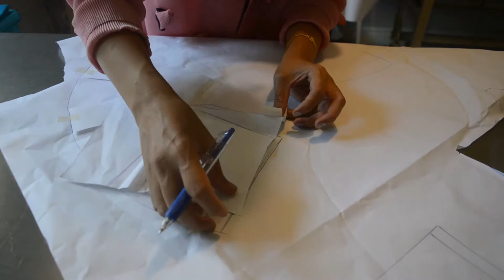การสร้างเดรสต้นแบบบนหุ่นตัวอย่าง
วิธีทำแพรทเทิร์นเดรสบนหุ่น มาคะเพื่อนๆ มาดูวิธีทำเดรสสายเดี่ยวใส่กันเลยคะ

เว็บไซต์ข้างล่างนี้เลยนะคะ สามารถเข้ามาเยี่ยมชมได้นะคะ

✌✌สู้สู้นะคะทุกคนน้องดามั่นใจว่าทุกคนทำได้ 👌👌
💬💬ท้ายสุดและสุดท้ายขอฝากช่องยูทูปด้วยนะคะ 👉อย่าลืมกดไลน์กดแชร์ให้ด้วยนะคะ 👈
🙏🙏🙏ขอบคุณมากคะ😊😊😊ครั้ง